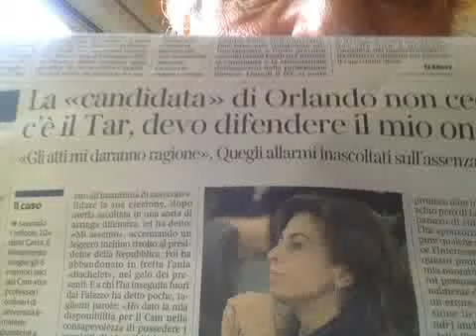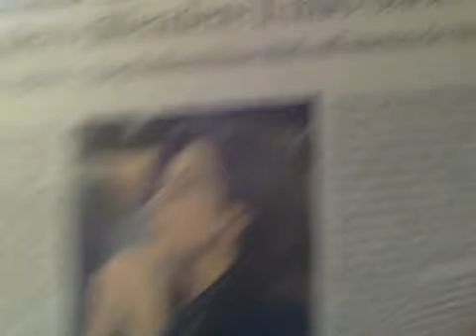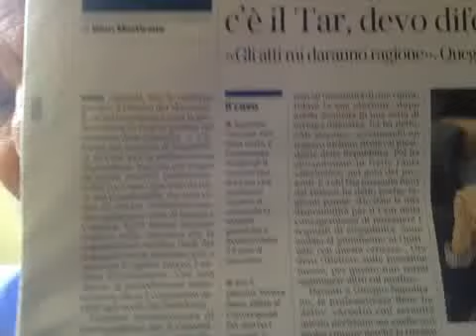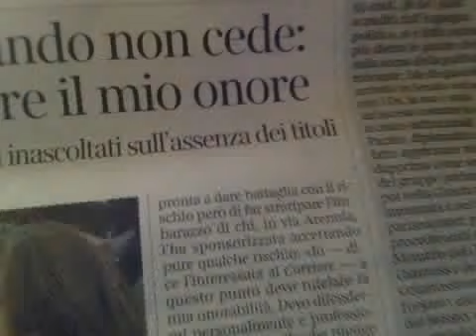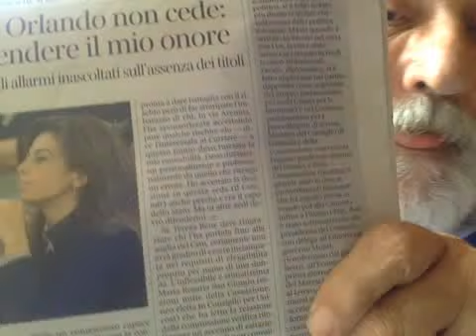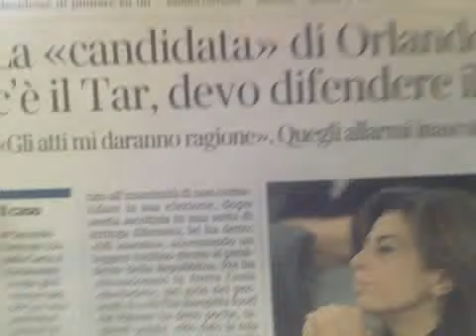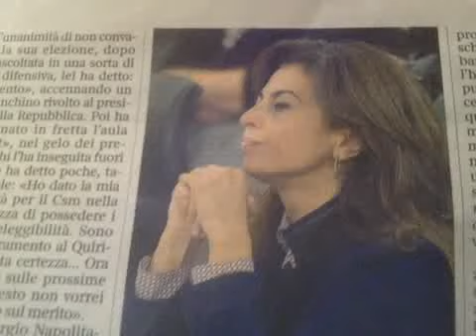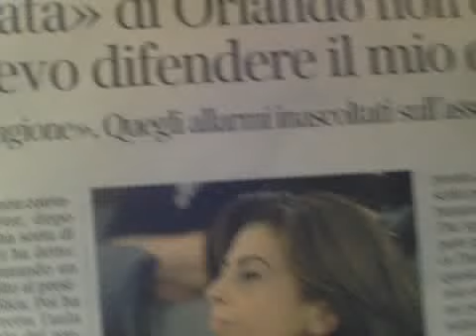AI VERTICI DELLA INCOMPETENZA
Il caso di Teresa Bene, candidata al Consiglio Superiore della Magistratura, ma rifiutata all'ultimo momento per asserita mancanza dei requisiti necessari (dal Corriere della Sera di mercoledì 1 ottobre 2014, pagina 11, articolo di Dino Martirano -